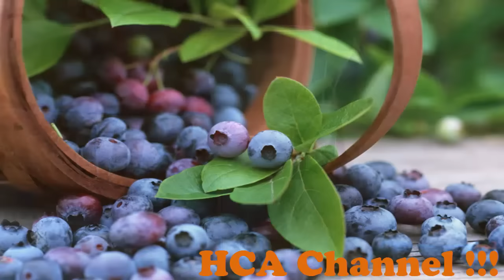Pierde Peso con Las 5 mejores Bebidas Quema Grasa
Para perder unos kilos extras, lo más importante es saber que la mejor manera de hacerlo es mediante la combinación de ejercicios con una dieta sana, equilibrada y nutritiva. Sin embargo, hay algunas bebidas que aceleran la quema de grasa y ayudan a perder peso más rápido de lo normal, aquí te presentamos cinco de las bebidas más eficaces.

Jugos de desintoxicación
Estos jugos son, sin duda, los ALIADOS más confiables en la batalla contra los kilos de más y se pueden hacer fácilmente en la cocina, ya sea totalmente de frutas o verduras o mediante la combinación de ambos. Los cítricos tienen una capacidad de desintoxicación de gran alcance, por lo tanto, si están buscando depurar todas las toxinas que se han acumulado en el cuerpo, sin falta deben incluir un jugo de desintoxicación a la dieta diaria.

Por otra parte, los alimentos de raíz rica en fibra, tales como jengibre, zanahorias o manzanas son muy recomendables para estos jugos, así como también para mejorar el funcionamiento del aparato digestivo, sin dejar de lado la gran cantidad de antioxidantes que aportan al cuerpo, los cuales son esenciales para protegerse de los efectos negativos de los radicales libres que pueden causar estragos en la salud.

Jugos de vegetales
Los jugos de verduras también son excelentes para la pérdida de peso a largo plazo y es un hecho conocido que el tipo más adecuado para bajar de peso son las crucíferas. No importa si su jugo solo se utiliza en combinación con otras frutas, estos vegetales (repollo, brócoli o coliflor), serán tu mejor arma de combate contra la grasa.

Otra ventaja notable de los jugos de vegetales es que ayudan a equilibrar los niveles de hormonas en el cuerpo y evitan que los disruptores hormonales interfieran con los niveles hormonales normales.

Las verduras crucíferas son muy ricas en Fito nutrientes naturales que son perfectos para la reducción de la cantidad total de grasa corporal, para reducir la inflamación y controlar los niveles de azúcar en la sangre, para el equilibrio de los niveles de hormonas, aumentando su metabolismo, así como proporcionar una desintoxicación general exhaustiva.

Té verde
El té verde se ha utilizado durante cientos de años, debido a sus numerosos beneficios, y la pérdida de peso es sólo uno de ellos. No importa si no tiene el tiempo o no le gusta hacer ejercicio en forma regular, beber una taza de té al día le proporcionará todos los antioxidantes que necesita y también ayudará a quemar grasa a un ritmo más rápido, al aumentar el metabolismo.

Estos tés son perfectos para quemar más calorías, así como para aumentar los niveles de energía en general y para suprimir el apetito. Es este su mayor beneficio, ya que ayudan a perder los kilos de más por suprimir el apetito, disminuyendo así la cantidad de alimentos que normalmente se consumen a diario, además ayudan a disminuir el nivel de estrés.

Jugo de frutas
Los jugos de frutas son deliciosos, fáciles de preparar y muy ricos en nutrientes, vitaminas y minerales. Además existe una gran variedad para elegir, como la pera y los arándanos que son muy ricos y dos de los más eficientes y más buscados por el hecho de que contienen altas cantidades de vitamina C.

El jugo de arándanos y el de pera no solo ayudan a bajar de peso al aumentar el metabolismo, sino que también aumentan los niveles generales de energía y aportan al cuerpo todas las vitaminas y proteínas esenciales que tanto necesitan. Al mismo tiempo, es un hecho conocido que el zumo de arándano es esencial para la prevención de diversas infecciones de la vejiga. Las peras, por otro lado, añaden magnesio, potasio y fósforo que son esenciales para una vida sana, por no hablar de que son muy ricos en vitamina C y calcio, siendo este último de especial importancia para el mantenimiento de su huesos sanos y fuertes.